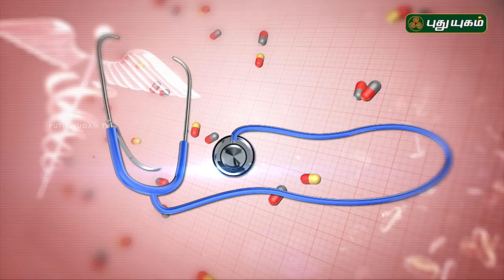சைனஸ் பிரச்னை எப்படி வருகிறது? | Doctor On Call | 02/11/2018 | PuthuyugamTV